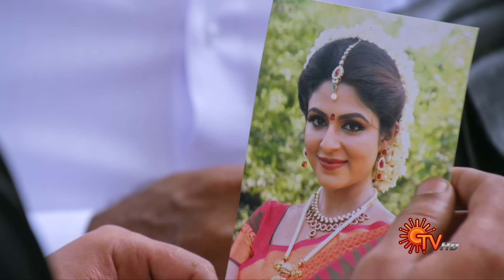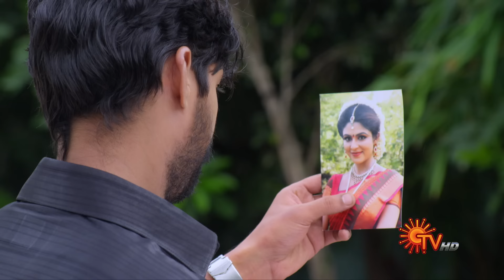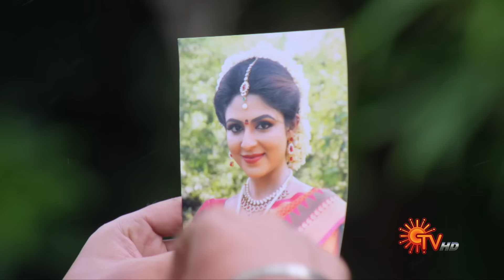Nandhini - நந்தினி | Episode 252 | Sun TV Serial | Super Hit Tamil Serial